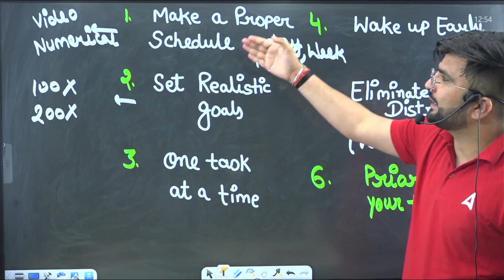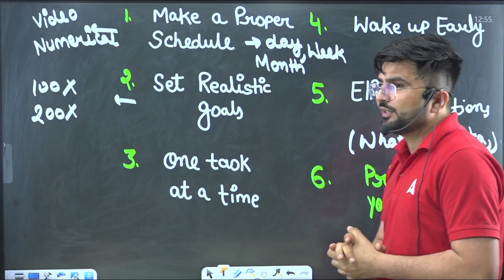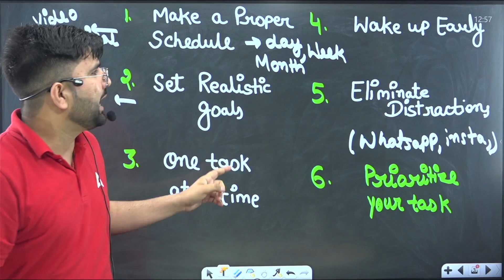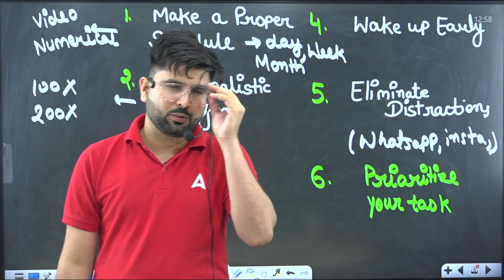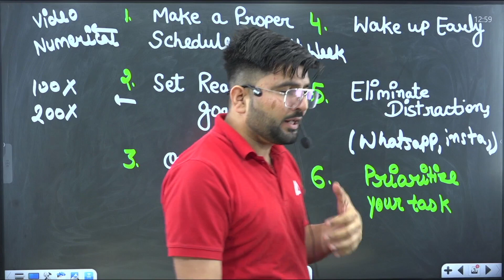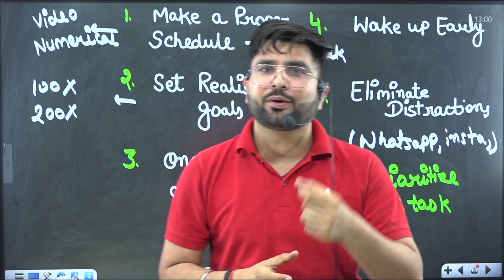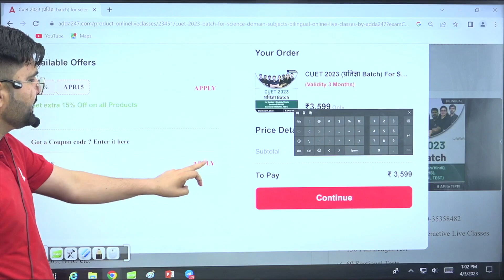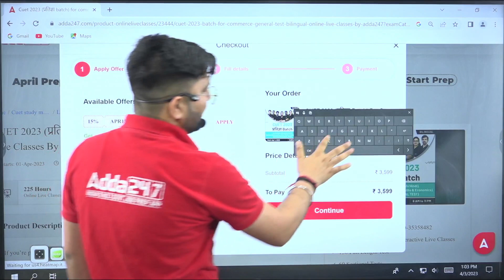CUET 2023 Best Time Management Tips By Gajendra Sir | ये VIDEO पढ़ने को मजबूर कर देगा 🔥